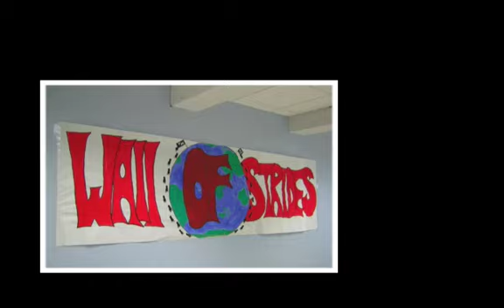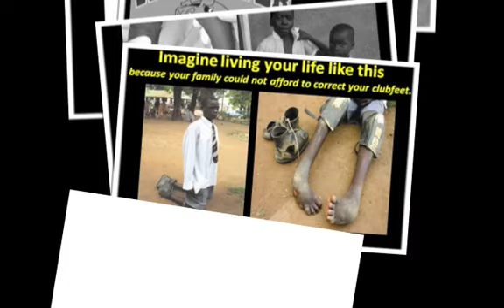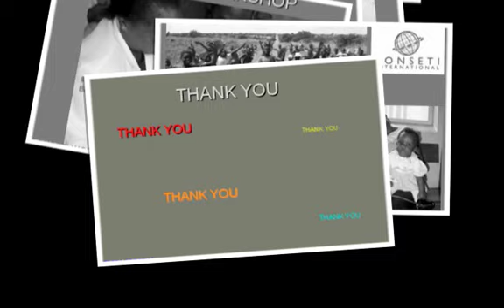Van Meter Great Strides Project!-Medium.m4v